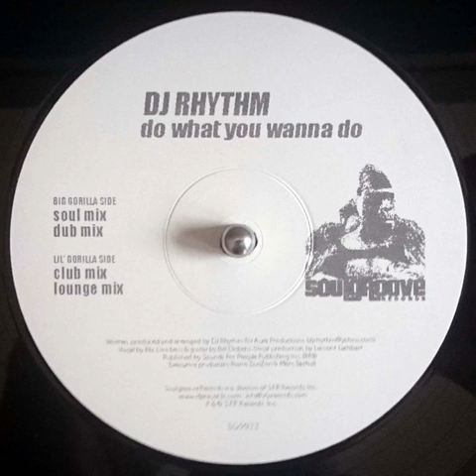DJ Rhythm ‎– Do What You Wanna Do (Lounge Mix)(2005)